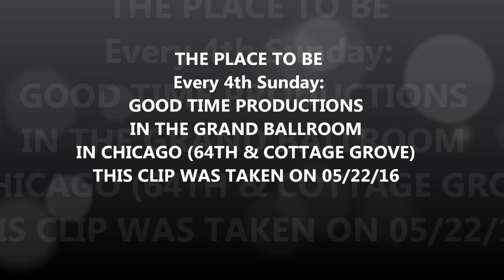StepChi (Steppin in Chicago) presents Good Time Production at the Grand Ballroom on 5/22/16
Steppin